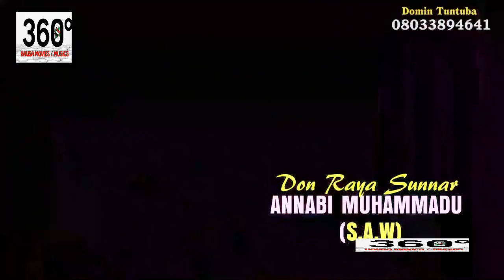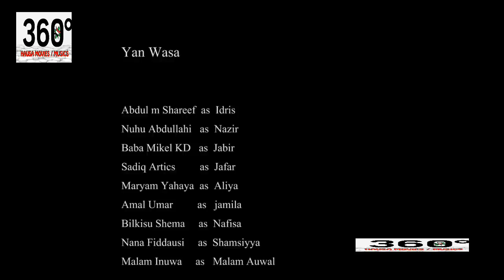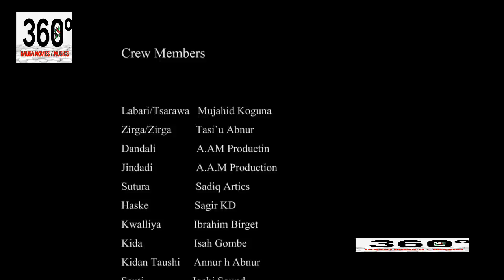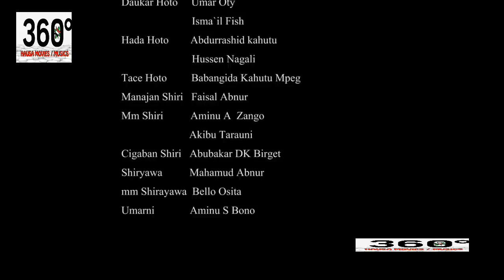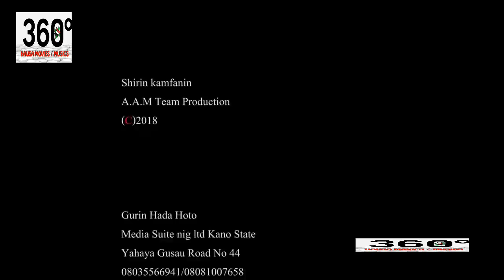kalli wannan fim din kafin ka auri matar da ta fi ka girma - Hausa Movies 2021 | Hausa Films 2021